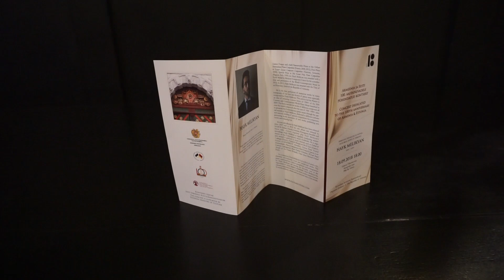Concert in Tallinn dedicated to the Centenaries of the Armenia and Estonia